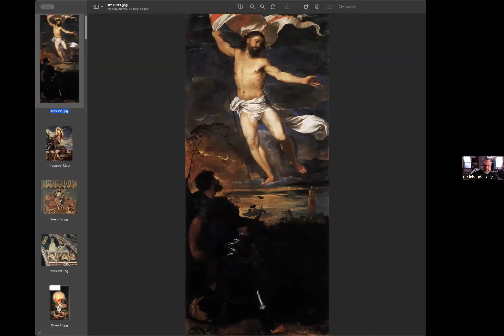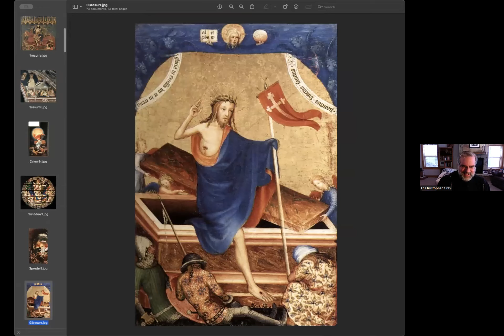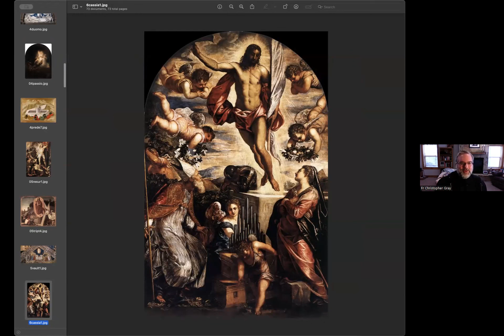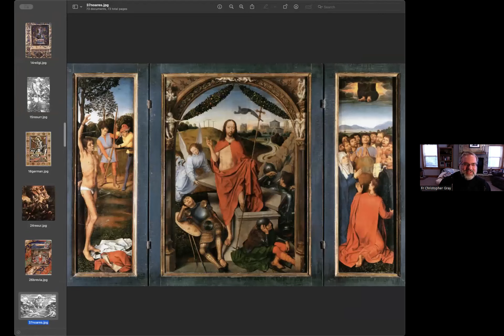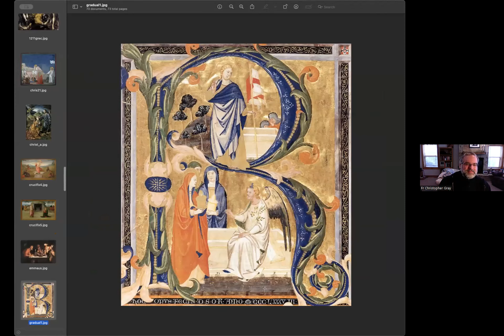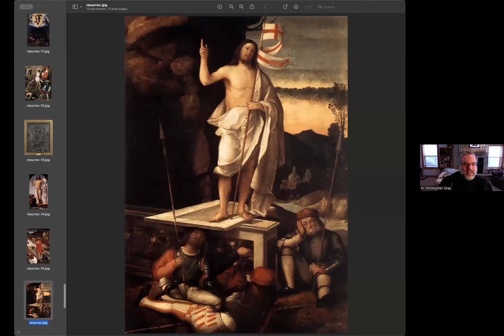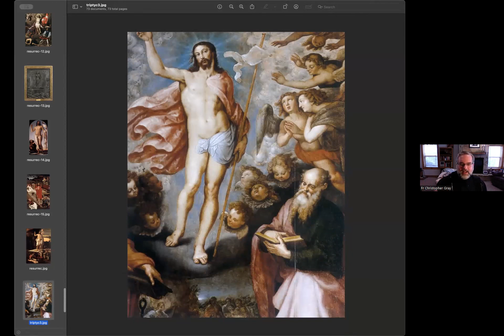April 1, 2024 - Morning Coffee with Fr. Gray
Each day, enjoy your morning coffee while listening to the readings and hearing from Fr. Christopher Gray, pastor of St. Mary's Church in Park City, UT!